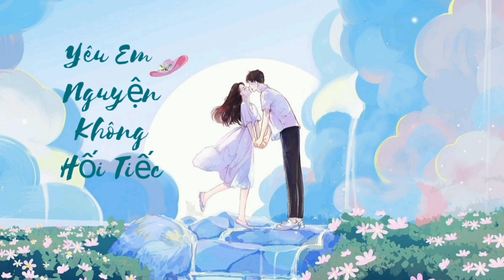Yêu Em Nguyện Không Hối Tiếc - Bạch Tiểu Bạch [ 1 Hour ] 我爱你不问归期 - 白小白